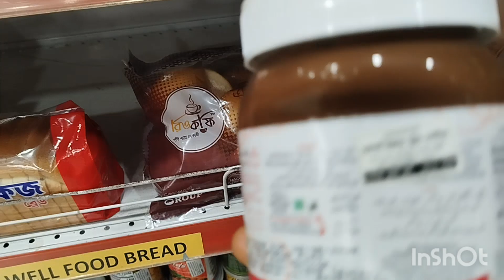শুক্র ও শনিবার অনেক গৃহিনীর কাজ কম থাকে সেই ক্ষেত্রে আমি ভিন্ন 🥦🥬🥕